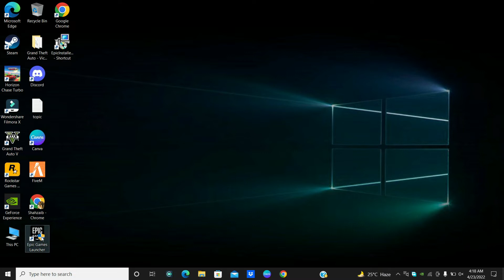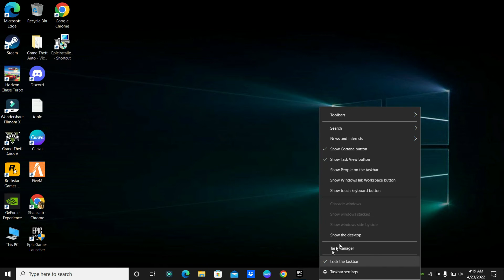Fortnite Slow Download Speed Fix Epic games Launcher || 2023